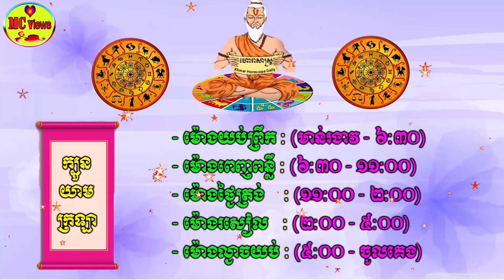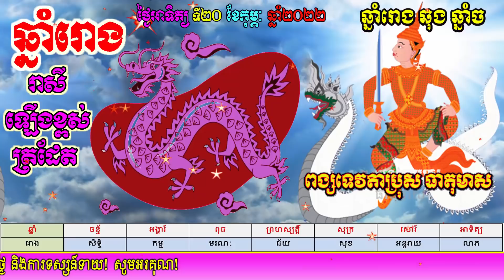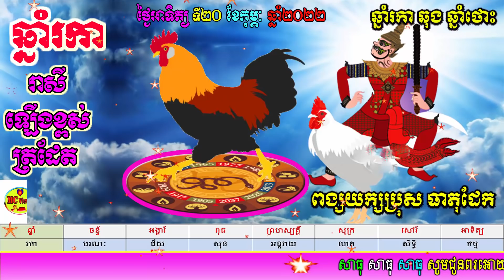ហោរាសាស្ត្រប្រចាំថ្ងៃអាទិត្យ ទី២០ ខែកុម្ភៈ ឆ្នាំ២០២២, khmer horoscope daily 2022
សម្រាប់ការឧបត្តម្ភបន្តិចបន្តួចជាការលើកទឹកចិត្ដដល់រូបខ្ញុំ តាមរយៈ៖
- កុង ABA : 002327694 (ឈ្មោះ ROEURN REACHEA)